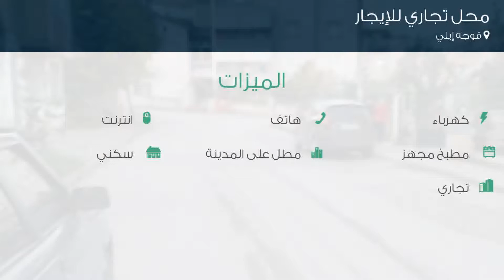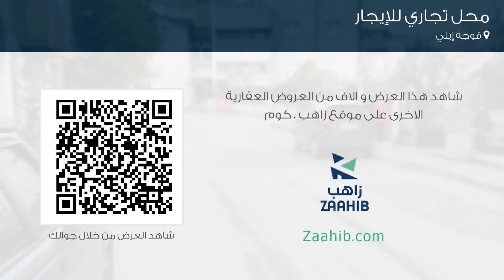محل تجاري للإيجار في قوجه إيلي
تفاصيل العرض:-

رقم: 4708352

ميزات:-

1 الغرف, 1 سعة مرآب السيارات, 3 عدد الأدوار, 1999 سنة البناء, كهرباء, هاتف, انترنت, مطبخ مجهز, مطل على المدينة, سكني, تجاري, حديقة